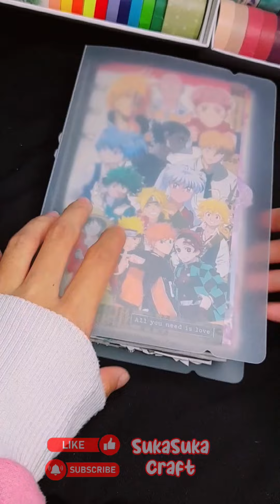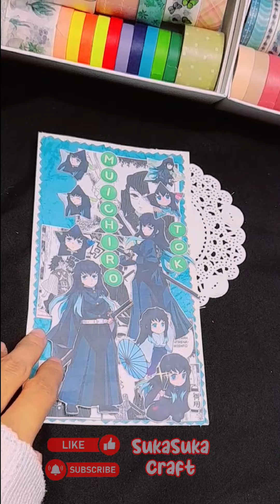Anime Journal MUICHIRO TOKITO (with music)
Muichiro Tokito (時とき透とう 無む一いち郎ろう, Tokitō Muichirō?) is a major supporting character of Demon Slayer: Kimetsu no Yaiba. He is a Demon Slayer of the Demon Slayer Corps and the current Mist Hashira (霞かすみ柱ばしら, Kasumi Bashira?).

Muichiro, along with his brother Yuichiro Tokito, is also a descendant of Upper Rank One, Kokushibo.